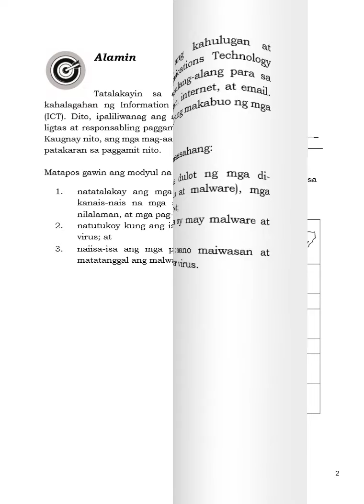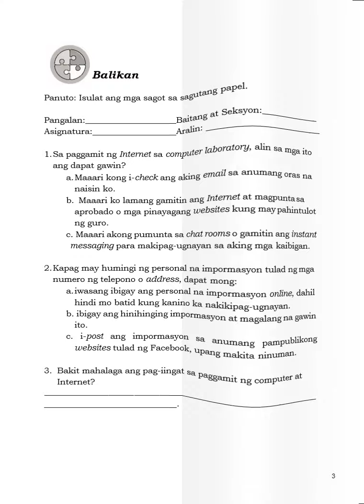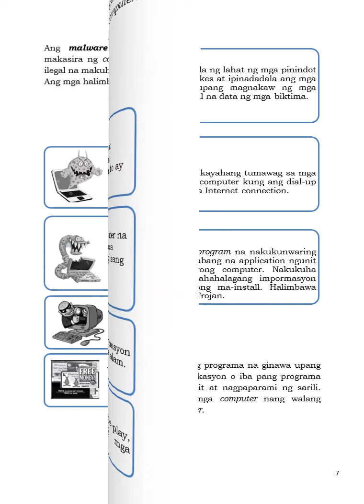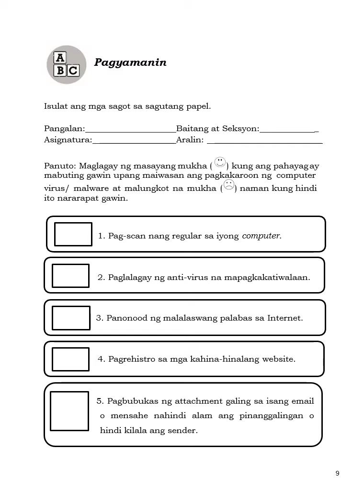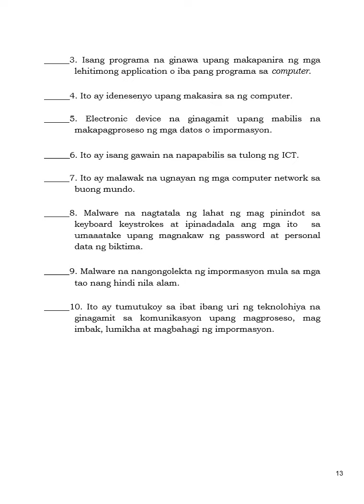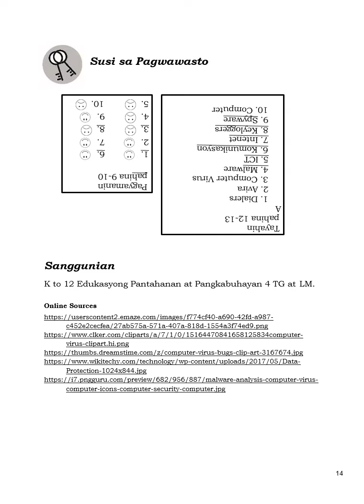EPP4 - ICT - Quarter1 Module 3 Week 3 - Virus at Malware